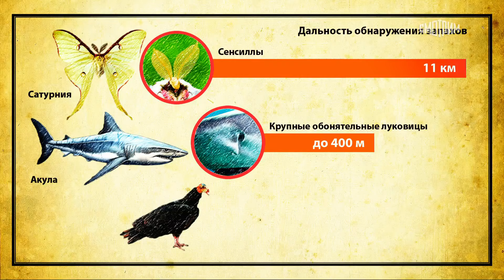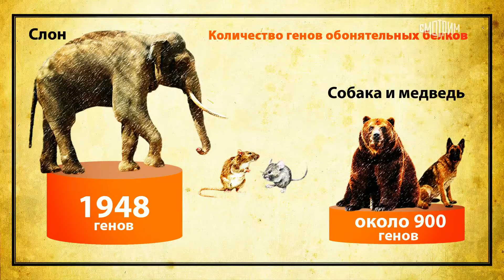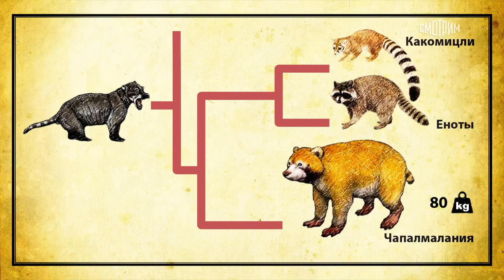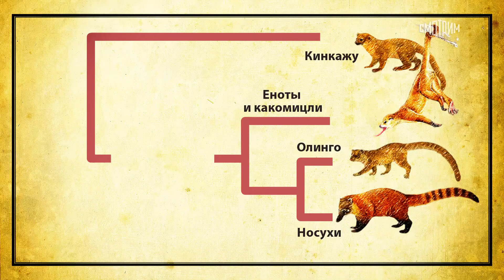Доцент МПГУ А.А.Мосалов на канале Культура "Диалоги о животных. Белый медведь Балу на рыбалке"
Сайт МПГУ: mpgu.su